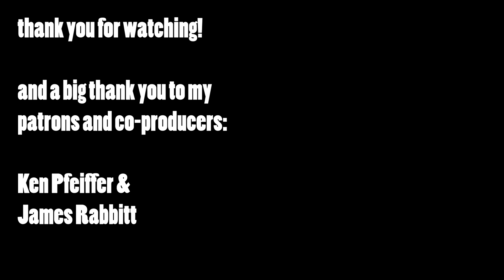Are Male and Female Brains Different?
Camera used (UK) (US) 🎥
Get a free 30 day trial of Amazon Prime 🇬🇧 (UK) 🇺🇸 (US) 🎉

Camera used